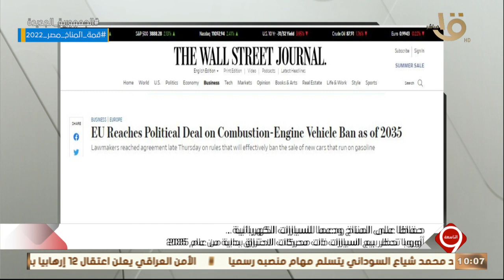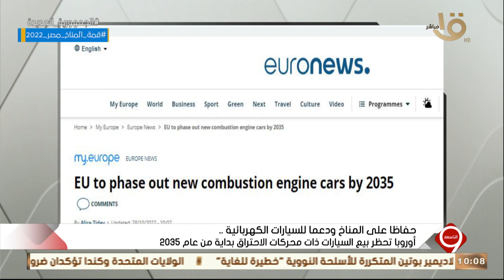التاسعة | دعم الاقتصاد المصري - قمة المناخ - المؤتمر الاقتصادي – مبادرة ابدأ.. الكاملة 28-10-2022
التاسعة | دعم الاقتصاد المصري - قمة المناخ - المؤتمر الاقتصادي – مبادرة ابدأ.. الحلقة الكاملة 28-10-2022